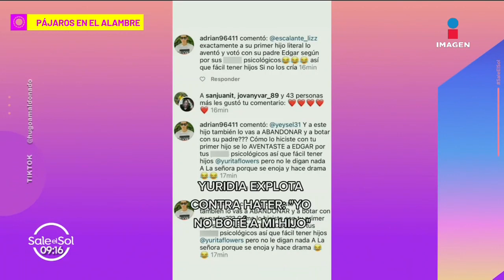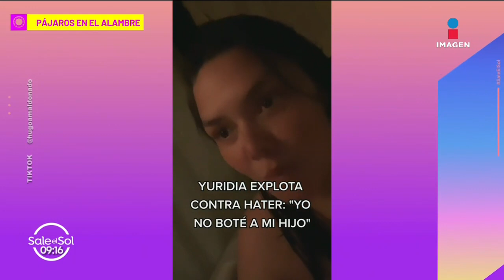Yuridia EXPLOTA ante críticas por no estar con su hijo mayor | Sale el Sol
Yuridia explotó en redes contra un hater que aseguró que la cantante había abandonado a su hijo mayor al dejarlo con su padre.